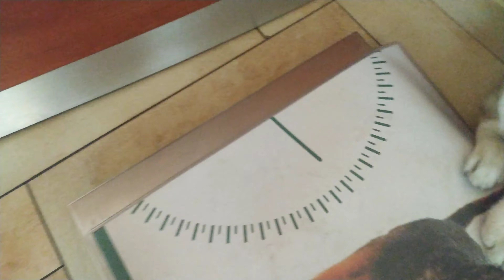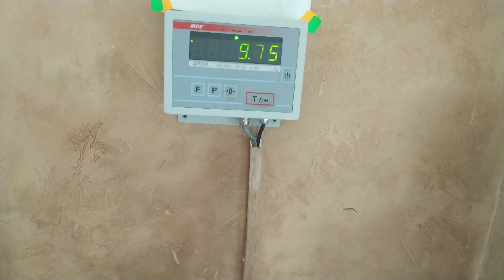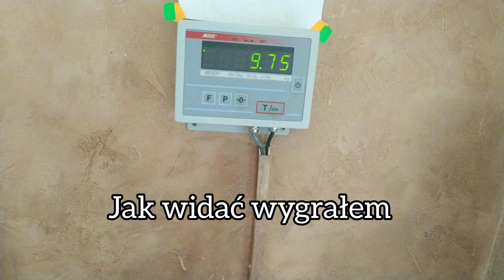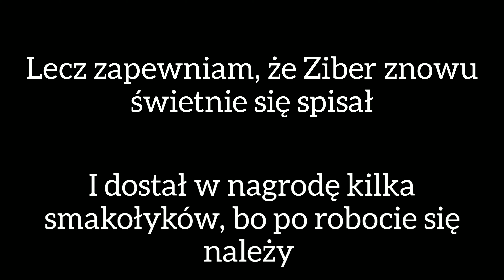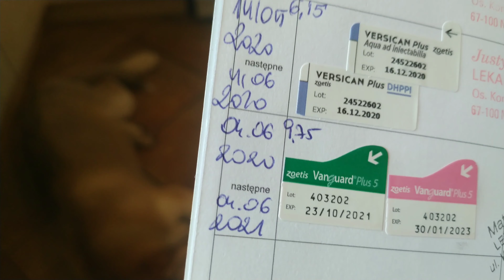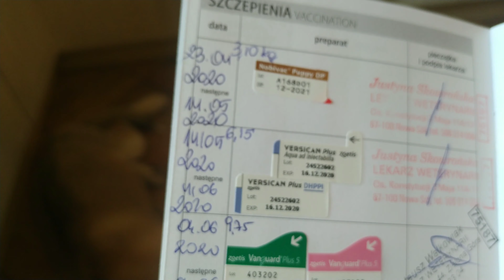WIZYTA U WETERYNARZA #2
Wczoraj (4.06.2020r.) byliśmy z Ziberem u weterynarza na ostatnich już szczepieniach. Teraz ma spokój ze szczepieniami na rok :).